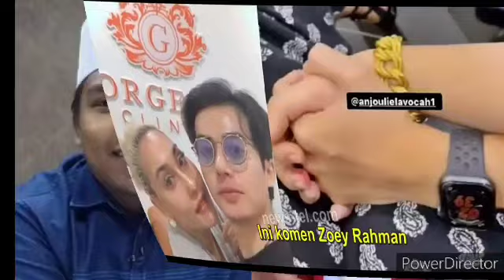Wow! Jep Sepahtu Pula Nak Try Puteri Sarah? Sekali Ini Komen Padu Sari Yanti Buat ramai terkejut😱